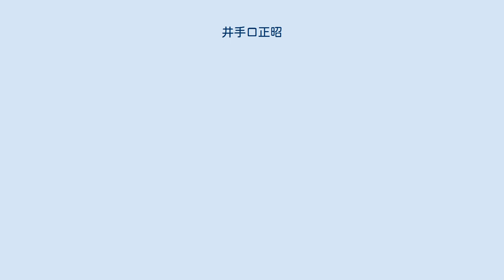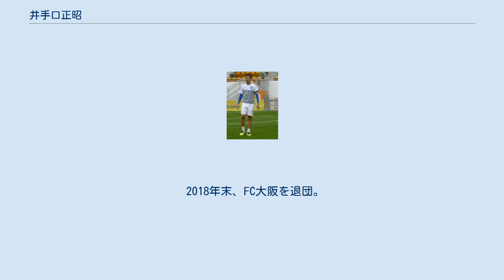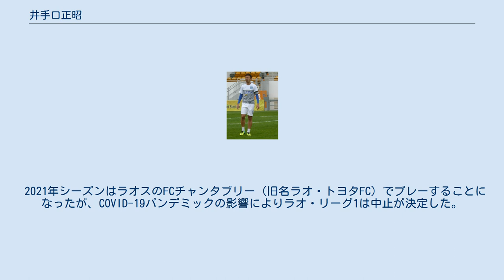井手口正昭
ホアンアイン・ザライFCの選手
ラオ・トヨタFCの選手
井手口 正昭（いでぐち まさあき、1988年8月10日 - ）は、福岡県福岡市 出身のサッカー選手。
 3人兄弟の長男で、末弟もプロサッカー選手の井手口陽介である。
10歳の時に地元のサッカー少年団に入る。
中学ではアビスパ福岡のセレクションを受けたが不合格で地元の別のクラブに入った。
東福岡高校から阪南大学に進学し、チームが優勝した2010年度の関西学生サッカーリーグでは自身も年間最優秀選手賞などを受賞した。
 2011年に横浜FCに加入。
同年6月4日のJ2リーグ第15節東京ヴェルディ戦でリーグデビュー。
本来のポジションであるボランチのほかにサイドバックとしても起用され、3年間で22試合に出場した。
 2014年2月1日より同年12月31日まで香港の横浜FC香港（在籍中にYFCMDに改名）に期限付き移籍 。
 2015年、横浜FCに復帰。
2016年、横浜FCとパートナーシップを結ぶベトナム1部リーグのホアンアイン・ザライFCに完全移籍。
22試合に出場して3得点をあげ、クラブの残留に貢献した。
2017年も同クラブでプレーしていたが、4月に契約解除となった。
 2017年8月、FC大阪に完全移籍で加入。
 2018年末、FC大阪を退団。
 2019年3月、カンボジア・メトフォン・CリーグのビサカFCへの加入が発表された。
 2019年12月31日、メトフォン・Cリーグのプノンペン・クラウンFCに移籍。
 2020年末に入籍。
 2021年シーズンはラオスのFCチャンタブリー（旧名ラオ・トヨタFC）でプレーすることになったが、COVID-19パンデミックの影響によりラオ・リーグ1は中止が決定した。
 ユース経歴 プロ経歴